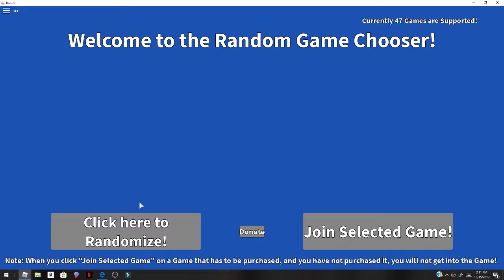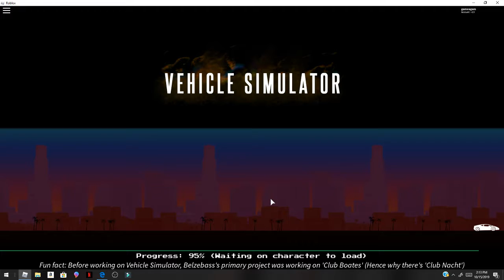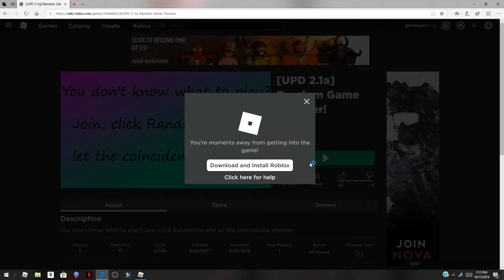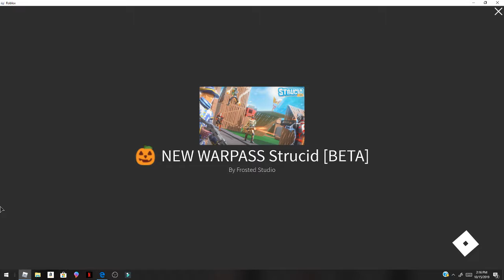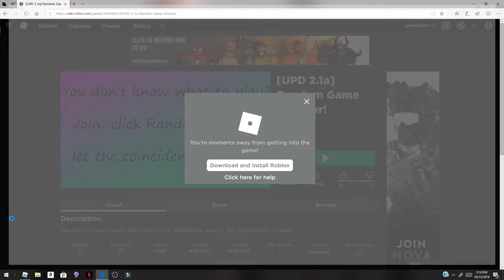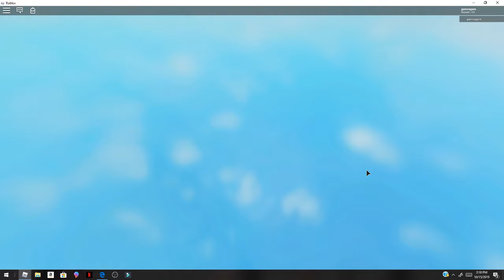Random game chooser!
I play a game in roblox and it takes you to random places.